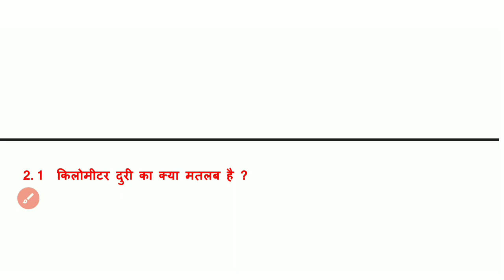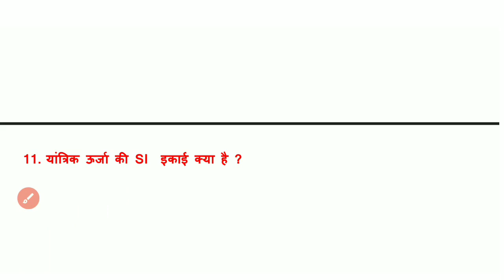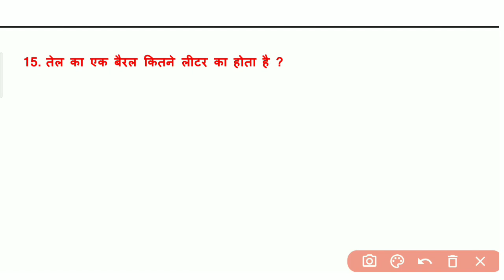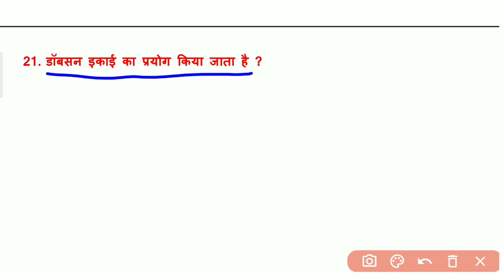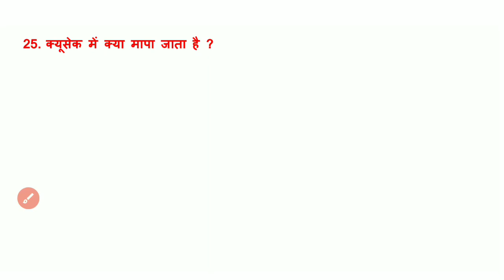RRB ALP/TECHNICIAN /RPF/Group d / NTPC 2024 | RRB ALP Science Practice | RRB ALP by gk gs arena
RRB ALP/TECHNICIAN /RPF 2024 | RRB ALP Science Practice  | RRB ALP by gk gs arena

RRB ALP/TECHNICIAN /RPF 2024 | RRB ALP polity Science Practice  | RRB ALP by gk gs arena

gk bihar tre exam
bihar tre
railway exams
railway exams 2024
railway exams after 12th
railway exams after graduation
railway exams syllabus
railway exams notification
railway exams after 12th for female
railway exams 2023
railway exams notification 2024
railway exams list
railway exams eligibility
railway exams for engineers
railway exams calendar 2024
railway exams syllabus 2024
railway exams after 10th
railway exams for graduates
railway exams after graduation for female
railway exams after 12th commerce
railway exams after 12
railway exams after 12th 2024
railway exam age limit
railway exams after btech
railway exams application
railway exams after diploma
railway exams after bsc
railway exams after graduation 2024
s in hindi
railway exam general awareness pdf
railway exam group b syllabus
railway exam guide
railway exam hall ticket
railway exam held every year
railway exam how to apply
railway exam hindi book
railway exam history book
railway hearing test
when railway exam held in 2023
when railway exam held in 2024
railway exam kaise hota hai
railway exam in hindi
railway exam kya hai